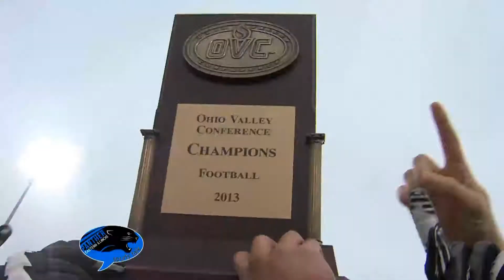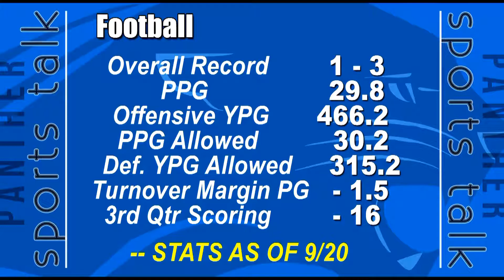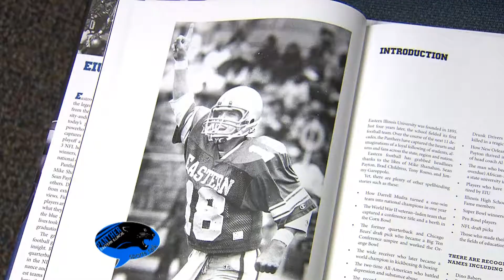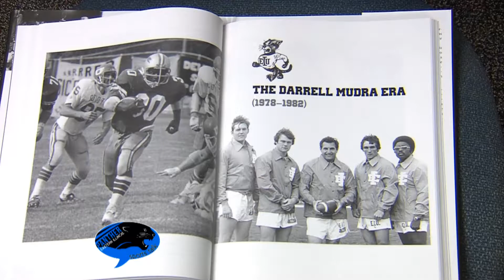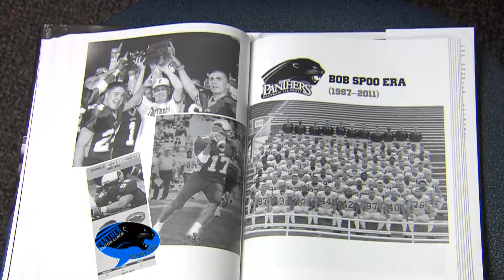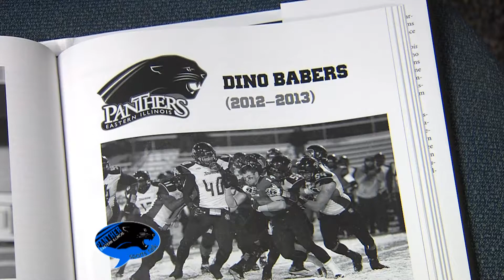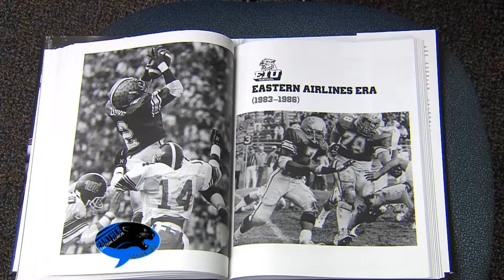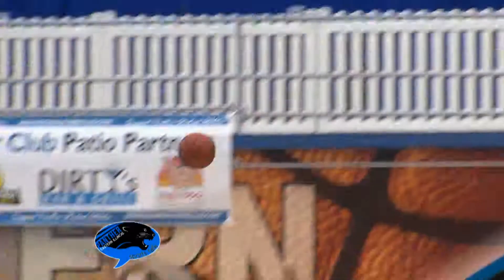Panther Sports Talk, September 24th, 2014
Recap of EIU Football's OVC Opener against Austin Peay, plus a preview of the Panthers final non-conference game at Ohio, this Saturday.  Interview with author, Dan Verdun who wrote "Eastern Illinois Panthers Football".  Also, an interview with Ryan Hastings, EIU Associate Athletic Director.